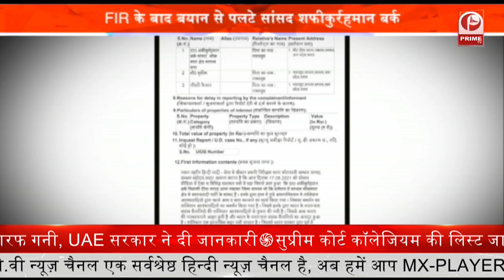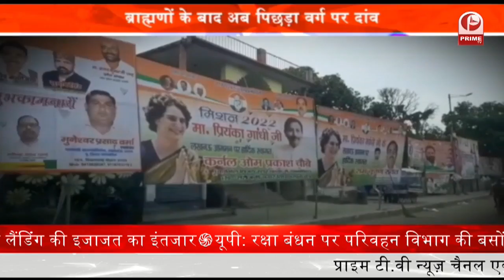Afganistan Crisis 2021 : यूरोपियन संघ का तालिबान को मान्यता देने से इनकार || Prime Tv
अफगानिस्तान पर तालिबान की वापसी के बाद दुनिया के माथे पर चिंता की लकीरें साफ दिखाई दे रही हैं..वहीं कुछ देशों को छोड़कर बाकी देश अभी तालिबान की सत्ता पर बोलने को तैयार नहीं हैं..चीन, रूस और पाकिस्तान जैसे देशों ने तालिबान को मान्यता दे दी है..वहीं यूरोपीय संघ तालिबान को मान्यता देने के पक्ष में नहीं है..भारत की बात की जाए..तो पीएम मोदी ने सुरक्षा सलाहकार और कई मंत्रियों संग सीसीएस की बैठक की..